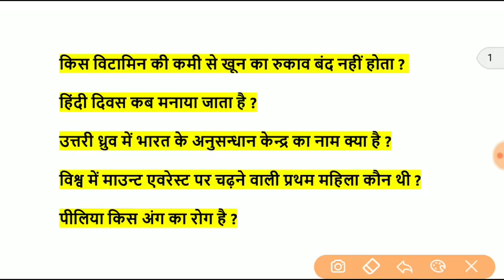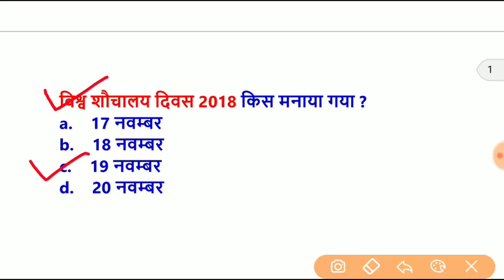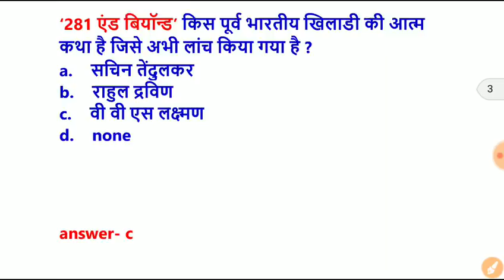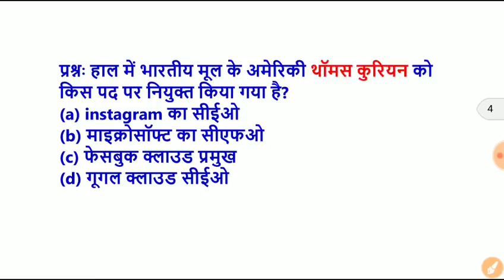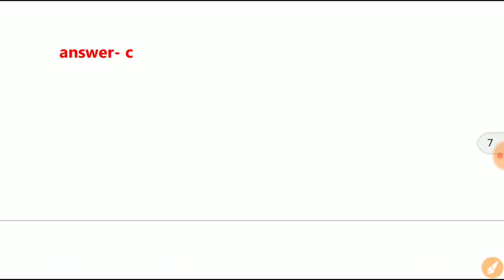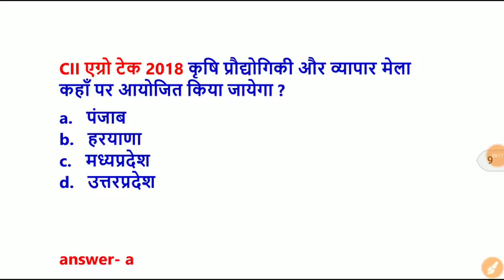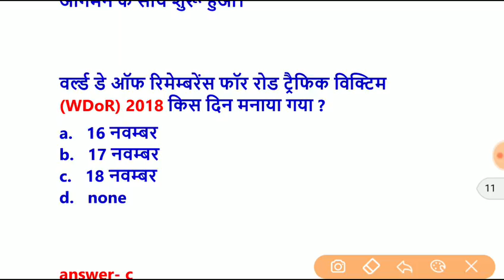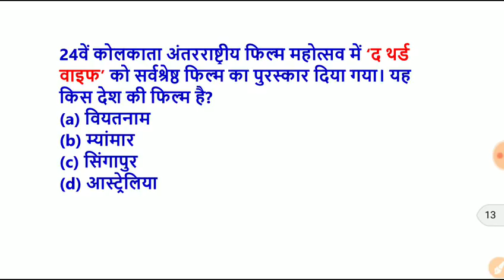20 नवम्बर 2018 करेंट अफेयर्स हिंदी//रटलेना//20 November Current Affairs in Hindi- Target Study IQ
Audio Current Affairs 18 nov revision

जनवरी से अक्टूबर तक का करेंट अफेयर्स (खबरी app पर )

november  current affairs 2018 telugu
current affairs 2018 target study iq,
current affairs 2018 by target study iq,

HELLO दोस्तों इस विडियो में मै आपको आज के करेंट अफेयर्स के जितने भी प्रश्न बने है वो करवाउंगा जो की आपके सभी exams के लिए महत्वपूर्ण है करेंट अफेयर्स के डेली विडियो देखकर आप अपना gk भी स्ट्रोंग कर सकते है .